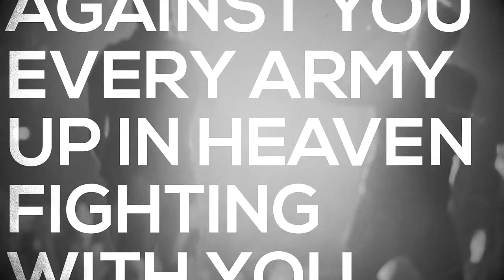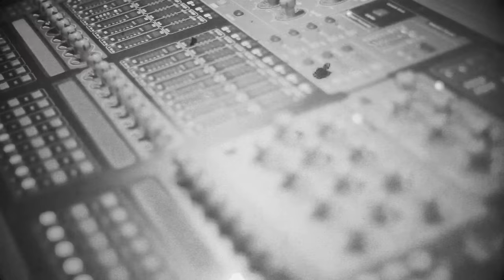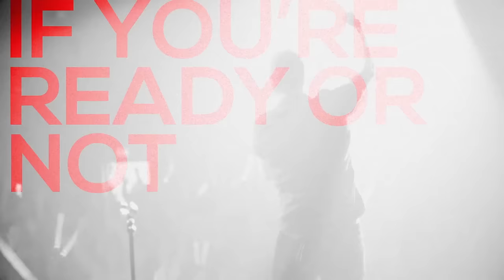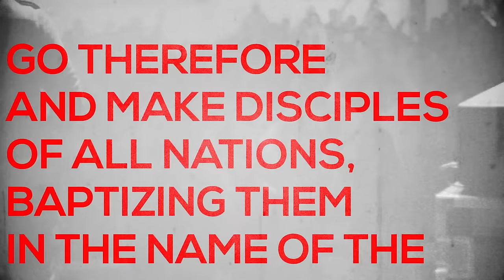Audio Adrenaline - Move (Lyric Video)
From the upcoming album "Sound of The Saints."

Music video by Audio Adrenaline performing Move. (C) 2015 First Company Management